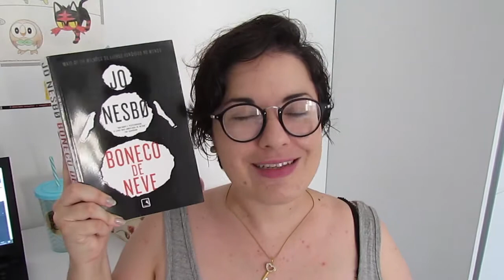FAVORITOS 2017 E METAS 2018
Vim contar para vocês meus livros preferidos do ano que passou e algumas das minhas metas para esse ano que ta começando!

► COMPRE OS LIVROS:
A sangue frio
We are okay
Estamos bem
Boneco de neve

♥ O canal é formado por duas mulheres bem diferentes mas que se completam nos gostos e opiniões.